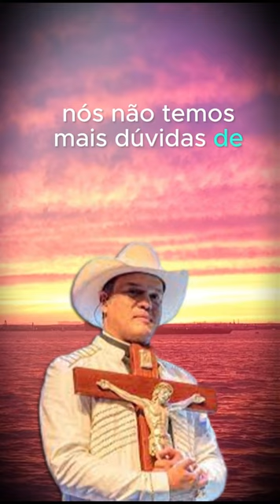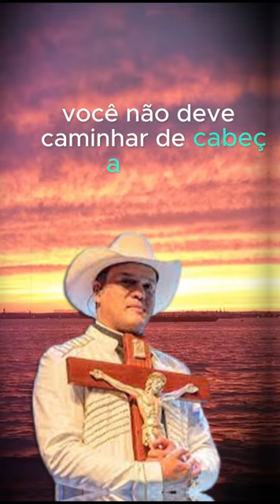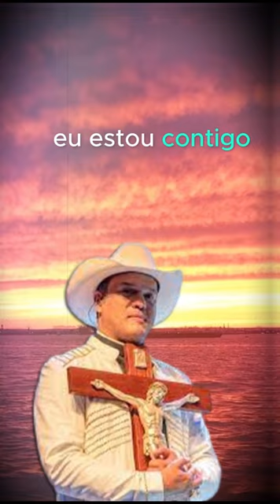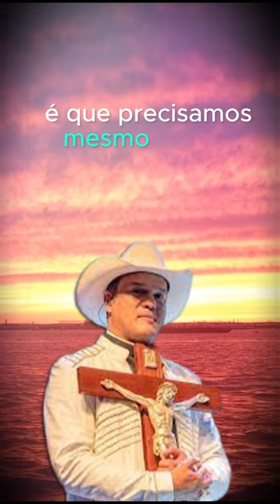Padre Alessandro Campos - 06.11.23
** AVISO IMPORTANTE **